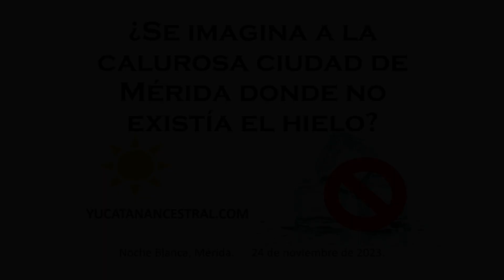MÉRIDA la llegada del hielo a Yucatán Noche Blanca 24-nov-2023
MÉRIDA la llegada del hielo a Yucatán presentado por Humberto Sánchez Baquedano

Noche Blanca Mérida 24-nov-2023

Lugar: Café Riqueza 60 x 49 Centro Histórico de Mérida
Sanjuanistas Siglo XXI